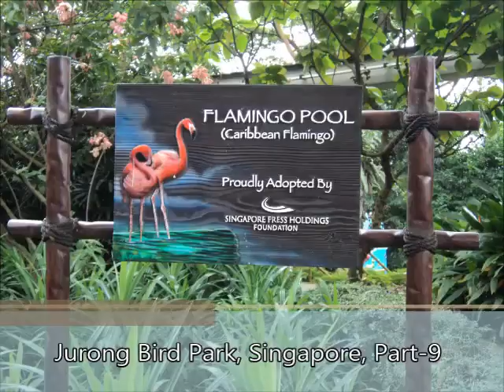Jurong Bird Park, Singapore, Part-9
Asia's Largest Bird Paradise in Singapore. Special Experience of different type birds enjoyable moment in your life.